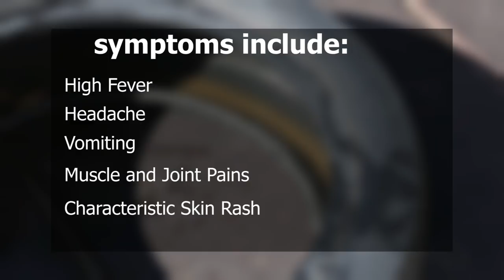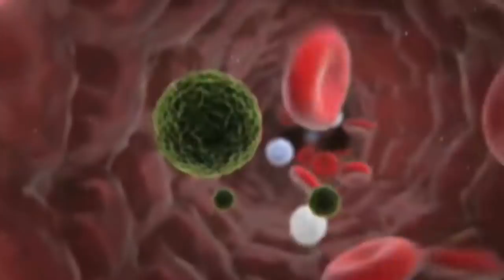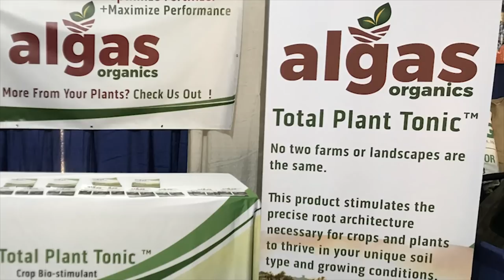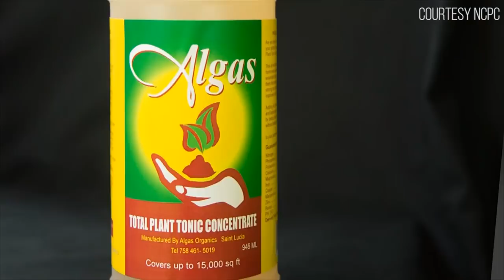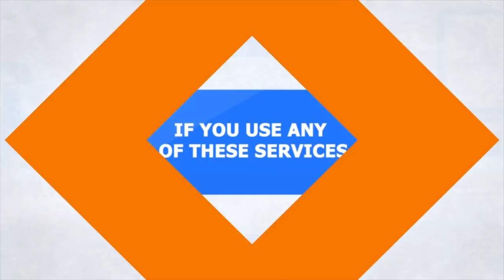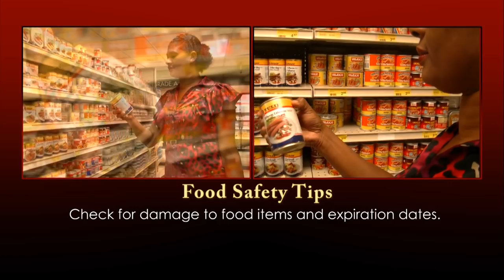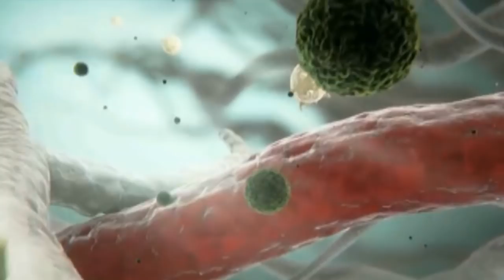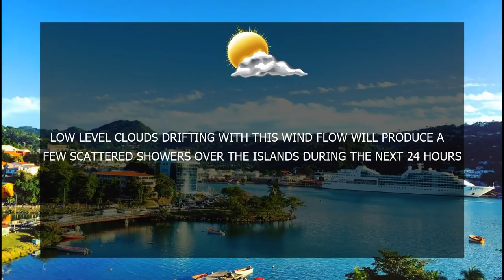NTN Nightly News (March 6th, 2019)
Open dialogue between educators chart a new course for education in Saint Lucia.

The Department of Health and Wellness is taking a proactive approach in protecting the public from dengue fever.

Algas Organics sets its sight on penetrating the US market.